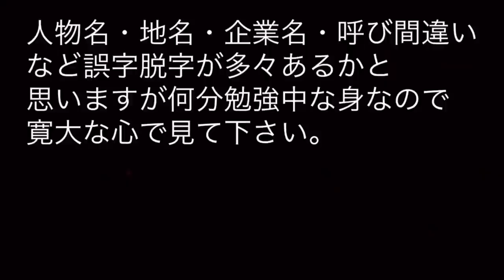五代目山口組『舎弟』五代目角定一家『総長』木村茂夫の経歴。〜東北地方初の山口組直参、元四代目山口組『若頭補佐』〜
喧嘩　　　★★★★
資金　　　★★★★
カリスマ　★★★
知名度　　★★